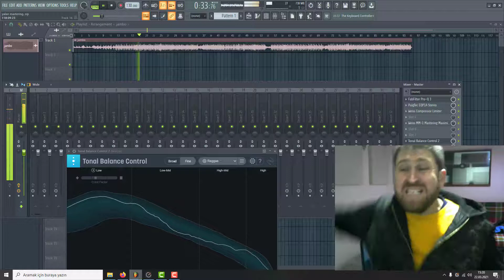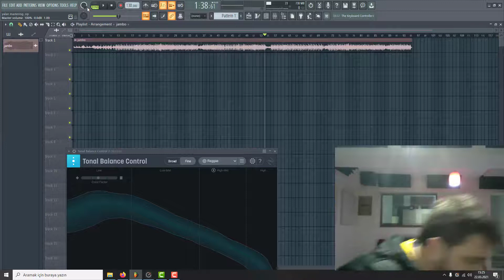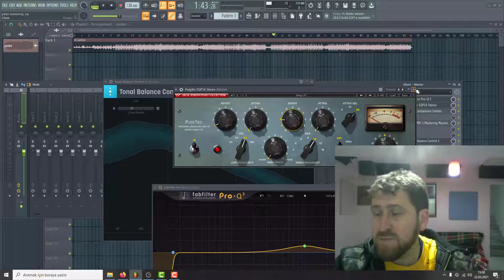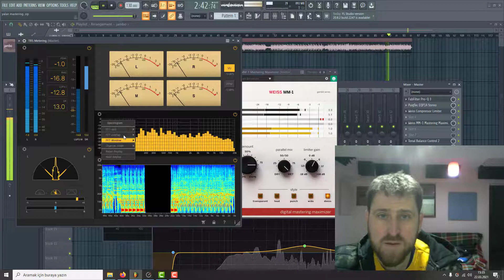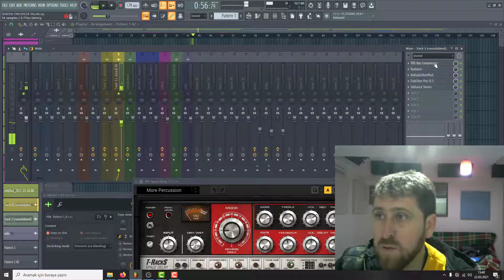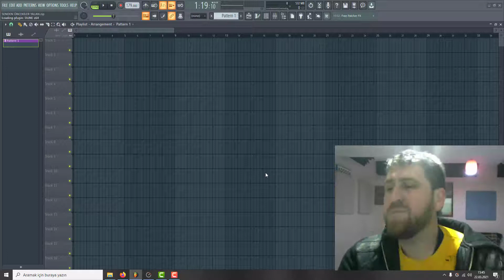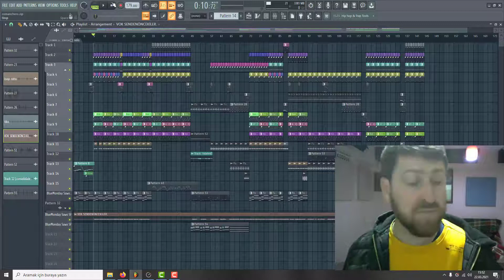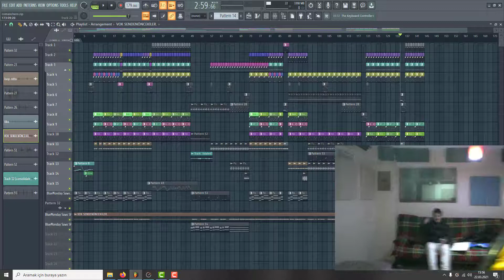coco jambos şarkısı Aranje ,Mix ,Mastering ve Full Şamata